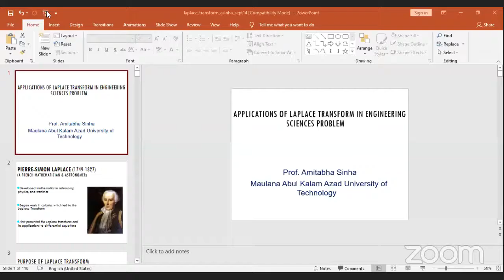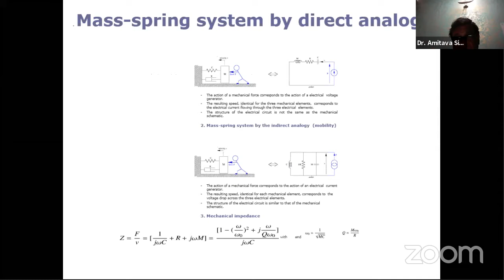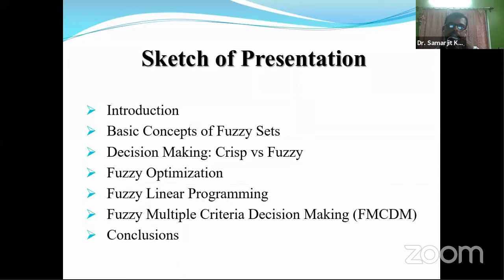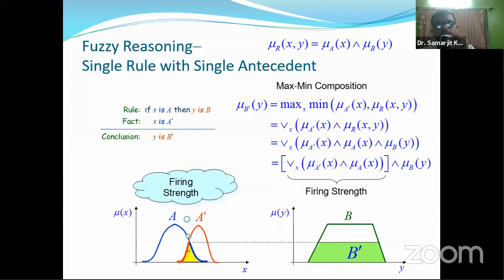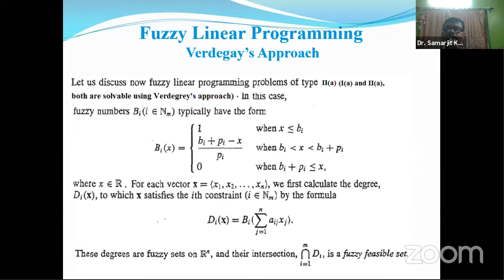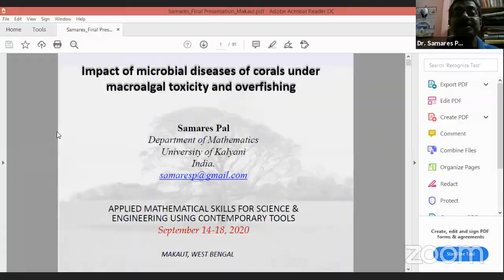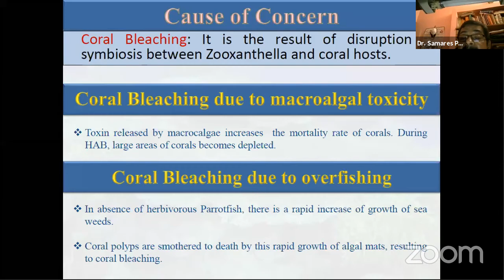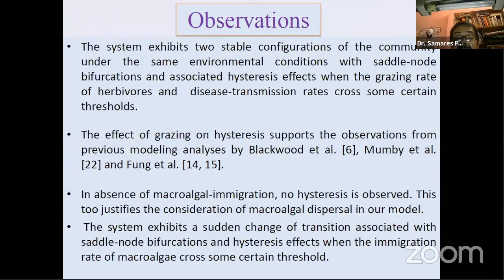FDP-Applied Mathematical Skills for Science & Engineering Using Contemporary Tools-DAY-2 (MAKAUT,WB)